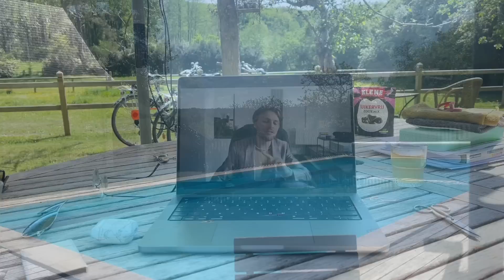laatste dagen in frankrijk, varen en heerlijk eten 🌈 weekly 224 🌷 Esmée Geel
iMovie (videobewerking)
Epidemic Sounds (muziek)

☆ Upload schema
(Af en toe op) Vrijdag 15:00 - Ander soort video

☾ Over mij
Hoi! Leuk dat je op deze video hebt geklikt. Mijn naam is Esmée, ik ben 22 jaar en een 2e jaars Crossmediale Communicatie student. Sinds 2014 maak ik video's op mijn YouTube kanaal Esmée Geel. Als je geabonneerd bent kun je op dinsdag om 15:00 (en af en toe op vrijdag om 15:00) een video van mij verwachten in je YouTube inbox!

Lieefs, Es

Deze video bevat:
» Wel/geen gekregen producten
» Geen/Een betaalde samenwerking

☾ Tijdcodes